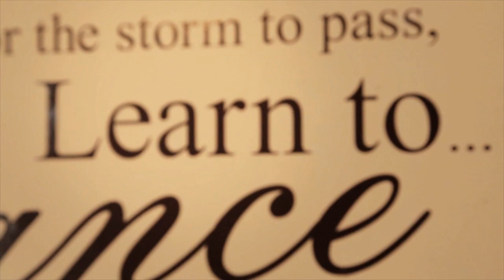Sevens Uncovered: England's flyer Dan Norton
England's try scoring sensation Dan Norton caught up with us to give give a glimpse into his life as a full-time Sevens professional.